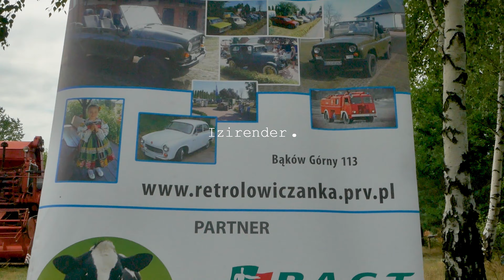ŻNIWA RETRO ŁOWICZANKI W SKANSENIE W MAURZYCACH LIPIEC 2021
ORGANIZATOR: RETRO ŁOWICZANKA: FB: RETRO ŁOWICZANKA
ZDJĘCIA/ MONTAŻ: IZIRENDER: FB/IG: Izirender